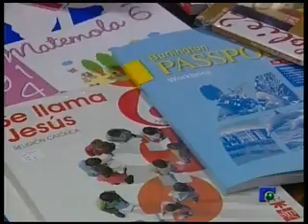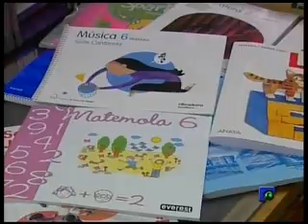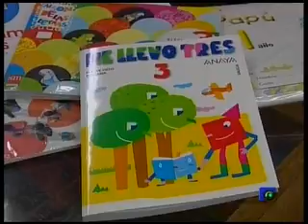INFORMATIVO 07 09 2009 2ª Parte